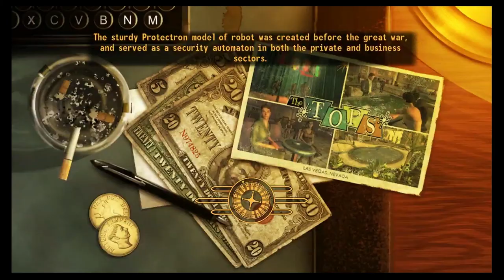Fallout: New Vegas Walkthrough Part 10 "High Times" (No Commentary)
Fallout: New Vegas Gameplay Walkthrough Episode (Part) 10 Includes the Courier convincing two highly skilled addicts to enter recovery. This walkthrough for Fallout: New Vegas will include the Full Game, Bosses, Main Missions, Gameplay and Ending.

Fallout: New Vegas is a post-apocalyptic action role-playing video game developed by Obsidian Entertainment and published by Bethesda Softworks. It was announced in April 2009 and released for Microsoft Windows, PlayStation 3, and Xbox 360 on October 19, 2010. A spin-off of the Fallout series, the game is set in a post-apocalyptic open world environment that encompasses a region consisting of Arizona, California, and Nevada. It is set in a world that deviated onto an alternate timeline thanks to Atomic Age technology, which eventually led to a global nuclear apocalypse in the year 2077 in an event referred to as "The Great War", caused by a major conflict between the U.S. and China over natural resources. The main story of New Vegas takes place in the year 2281, four years after the events of Fallout 3. It is not a direct sequel, but does mark the return of several elements found in Fallout 2.